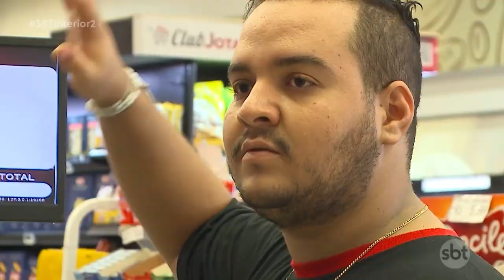Comerciantes da região sofrem com a falta de troco